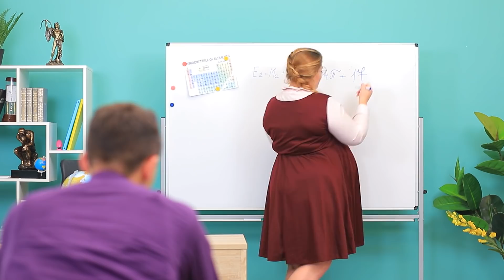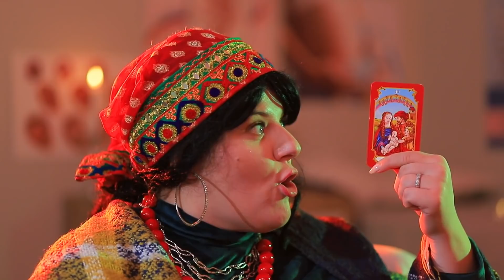15 तरीके की प्रेग्नेंट औरतो / मज़ाकियाँ प्रेगनेंसी सिचुएशन !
वो हमेशा भूखी , बहुत भावुक , बहुत नाज़ुक और बहुत सुंदर होती है ! हम किसकी बात कर रहे है ? हां बिलकुल , गर्भवती औरतो के बारे में।